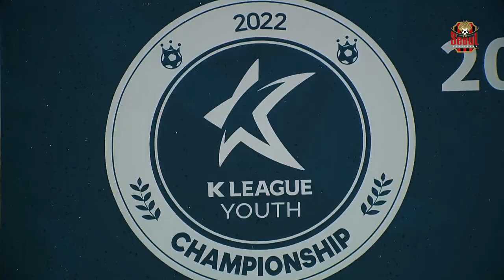FC서울 U-18 오산고, 2022 K리그 U-18 챔피언십 우승!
지난 홈경기 K리그 U-18 챔피언십 우승 행사에 전광판을 통해 방영했던 오산고 축하 영상입니다.